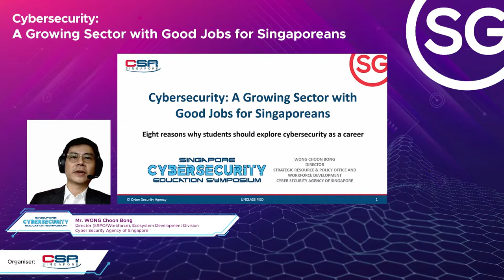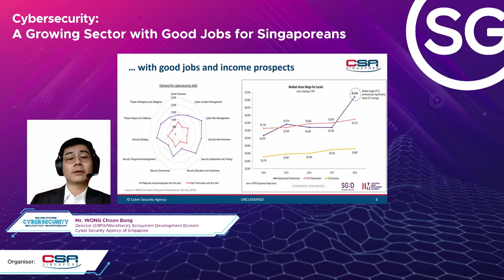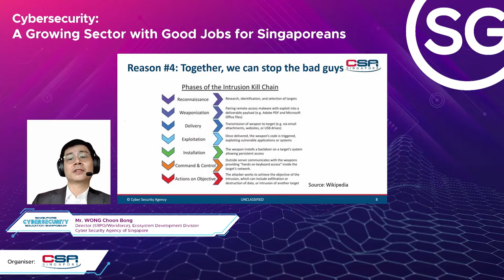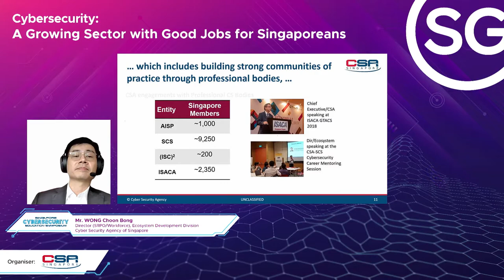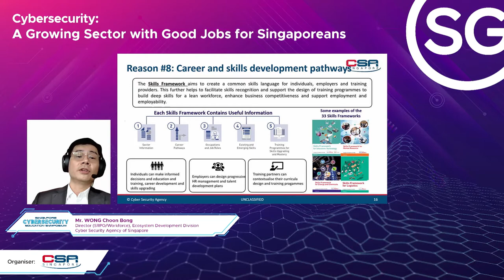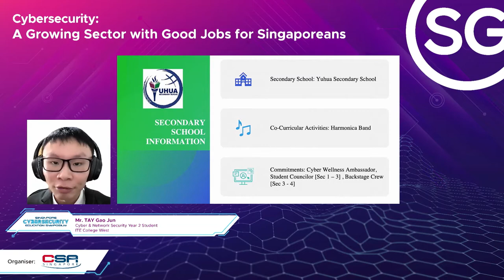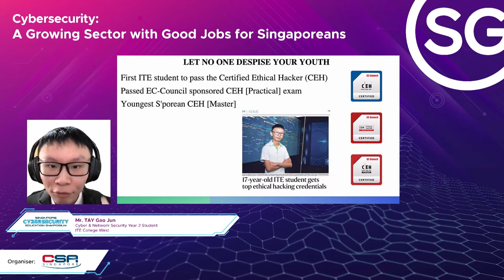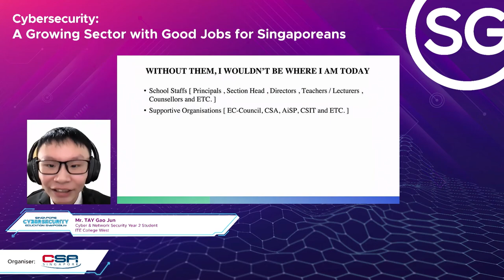Cybersecurity: A Growing Sector with Good Jobs - Singapore Cybersecurity Education Symposium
Eight reasons why students should explore cybersecurity as a career.

Speaker:
Mr. WONG Choon Bong
Director (Strategic Resources and Policy Office/Workforce)
Ecosystem Development Division
Cyber Security Agency of Singapore